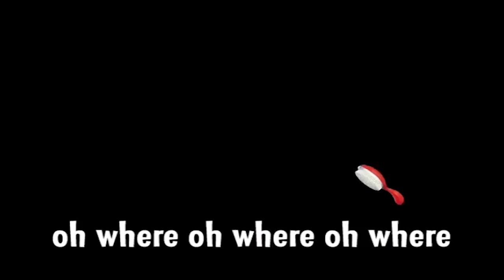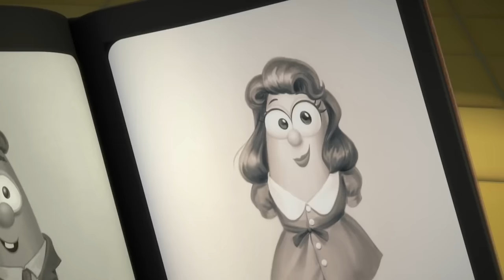VeggieTales | Where Is My Hairbrush? | VeggieTales Silly Songs With Larry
Sing along to VeggieTales Where Is My Hairbrush? Silly Songs With Larry the Cucumber.